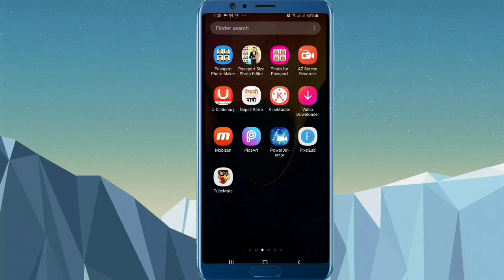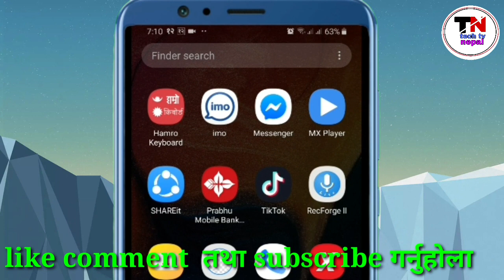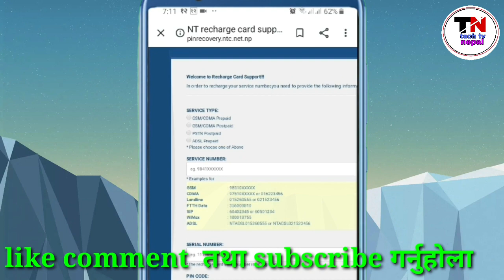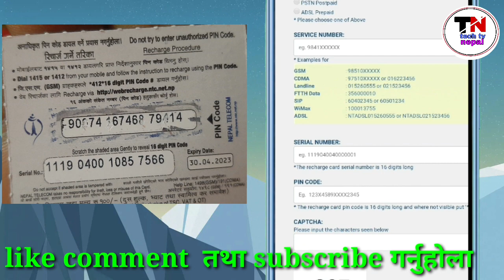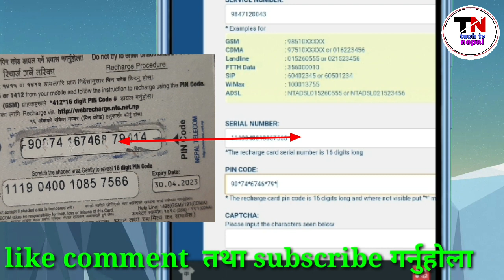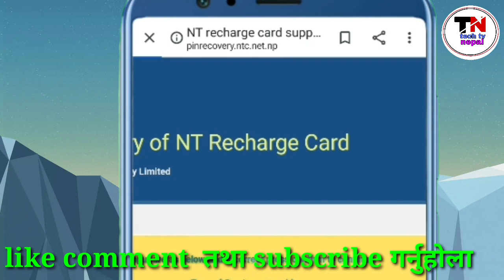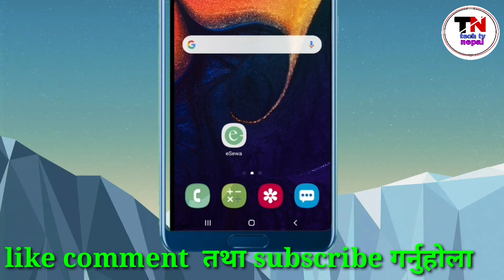NTC को रिचार्ज कार्ड को पिन बिग्रेमा यसरी रिचार्ज गर्नुहोस् / ntc recharge card pin recovery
नमस्कार साथीहरु तपाइहरु लाइ स्वागत छ hamro aaidiya youtube channel  मा

हामीले यहा mobile, computer, internet, technology, apps review , सम्बन्धी विभिन्न जानकारी मुलक सामग्री हरु नेपालि भाषामा प्रसारण गर्छो/

NTC को रिचार्ज कार्ड को पिन उडेमा यसरी रिचार्ज गर्नुहोस्
tik tok nepal
nepali tech channel
namaste recharge card pin damage